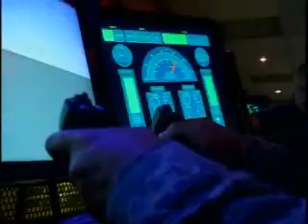Future Combat Systems Mobile Technologies Demonstration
Future Combat Systems (FCS) Mobile Demonstration Trailer and Technologies Display-a simulation-like device involving modernized Army FCS vehicles and prototype FCS capabilities.

The Mobile Demonstration Trailer is a simulation-like device that involves modernized Army FCS vehicles. The trailer helps demonstrate the Army's innovative new fighting strategy (or network-centric concept of operations) from the perspective of a Soldier inside an FCS mounted combat system. Developed by the Army's Lead Systems Integrator (LSI), the trailer houses three mock, motion-based operator stations. These stations allows visitors to experience a simulated operation from inside a modernized FCS vehicle. Indeed, vehicle operators can drive through a simulated battlefield mission, engage targets, control an Unmanned Aerial System (UAS), and experience, firsthand, other operational benefits of improved situational awareness.

The Technologies Display will feature prototype FCS technologies and complementary systems, including the:

- Small Unmanned Ground Vehicle (SUGV)
- Class I Unmanned Aerial System (UAS)
- Unattended Ground Sensors (UGS), Tactical and Urban
- Network Battle Command
- Joint Tactical Radio Systems (JTRS)